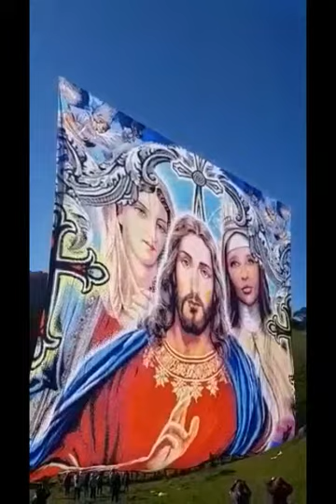Buona Pasqua che Dio Benedica tutti e ci protegga